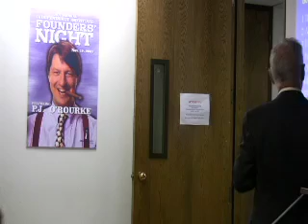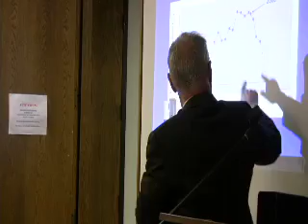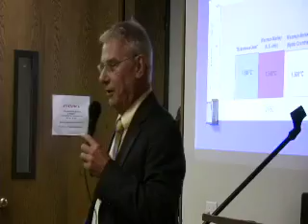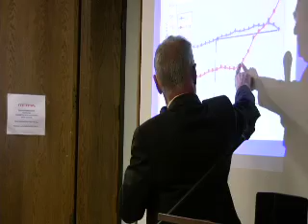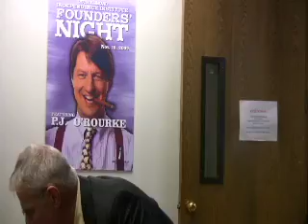Patrick Michaels' Climate Coup, part 1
On June 23, the Independence Institute welcomed Patrick Michaels, editor of the book Climate Coup. Global warming alarmism is invading nearly every aspect of our society. Published by the Cato Institute, Climate Coup provides an antidote to this unfounded panic, gathering myth-breaking insights and data from a team of experts about its pervasive effects on public health programs, education, law, government spending, environmental enforcement, and more.